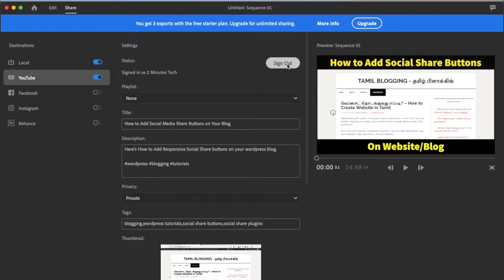[ Tamil ] Upload Videos from Adobe Premiere Rush Directly to Youtube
How to Upload Videos Directly to Youtube from Adobe Premiere Rush software .